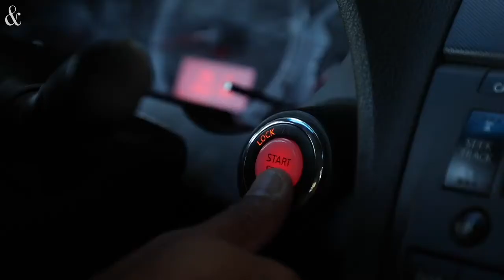Riding with Recruits: Drake Thomas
Drake Thomas, Heritage High School linebacker and NC State commit, takes a ride with News and Observer reporter Jonas Pope IV and answers questions about the Wolfpack, his famous name and how close he was to committing to UNC.

Video by Ethan Hyman / The News & Observer